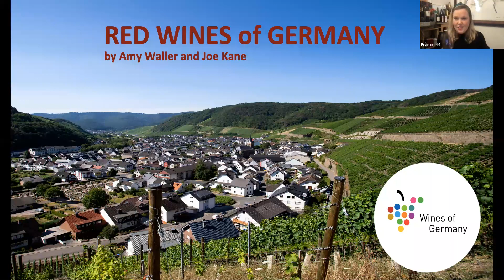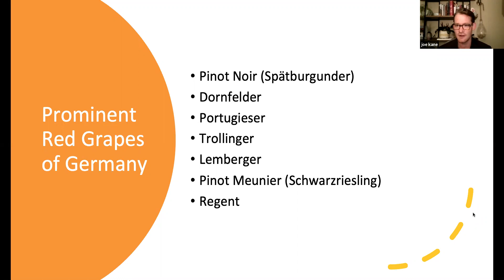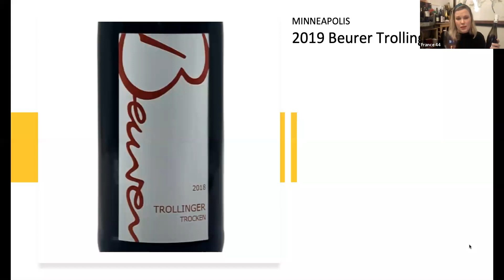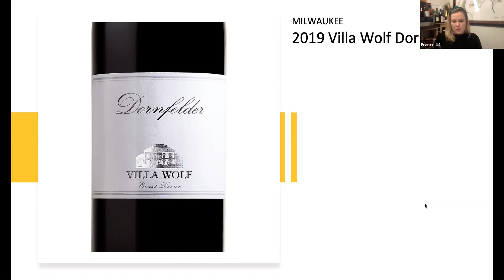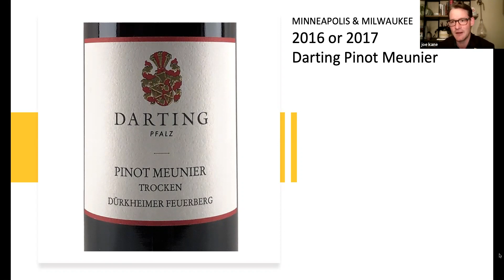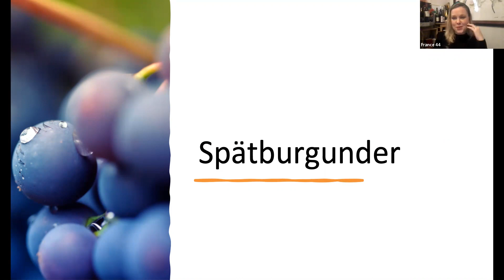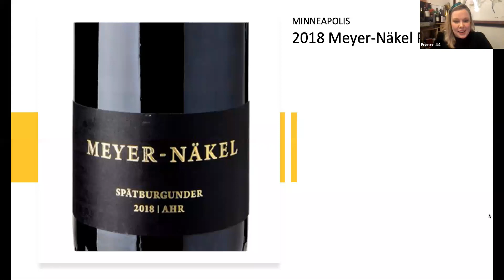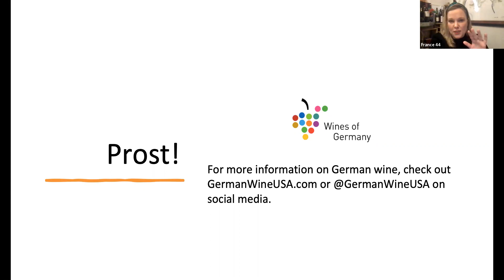German Red Wines: Zoom Class Recording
On December 10, 2020, Midwest Wines of Germany Ambassadors Amy Waller and Joe Kane hosted German Red Wines for the Winter, a virtual exploration of Spätburgunder, Dornfelder, Meunier, and more. It's not too late to cozy up with a glass (or bottle!) of red wine and discover the wonderful world of German red varietals!